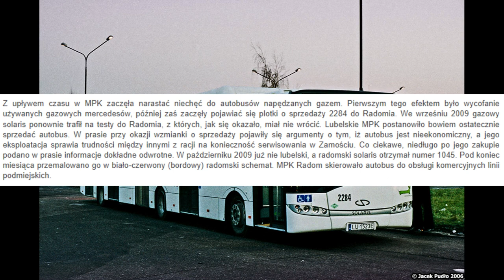Pierwszy przegub Solarisa w Lublinie i elektryki